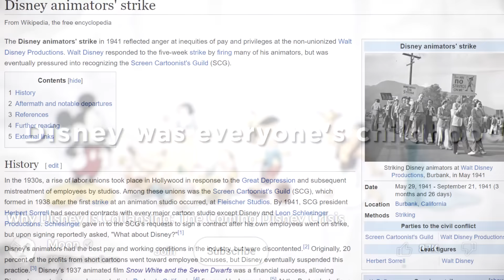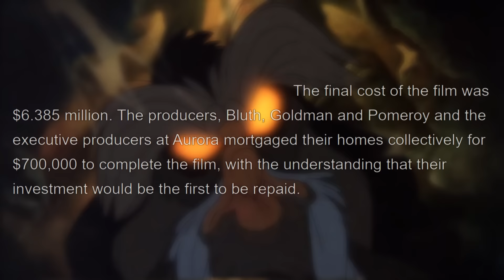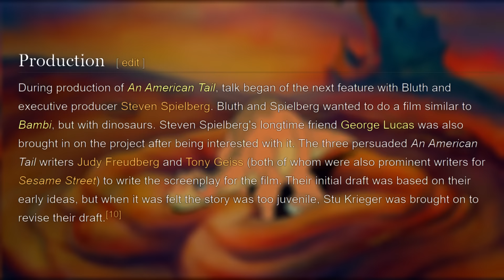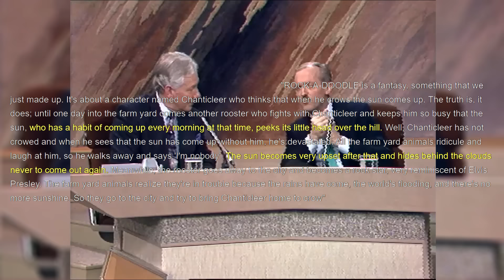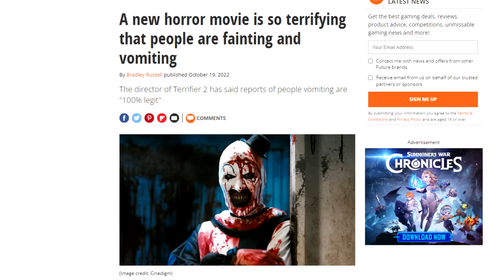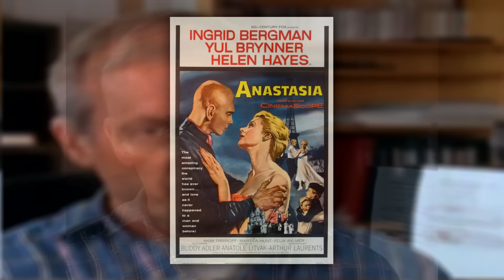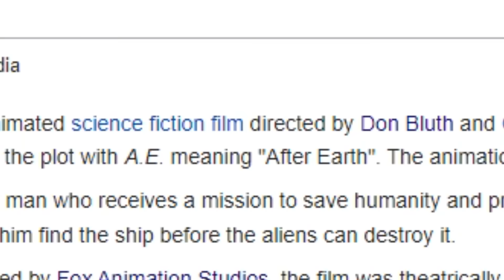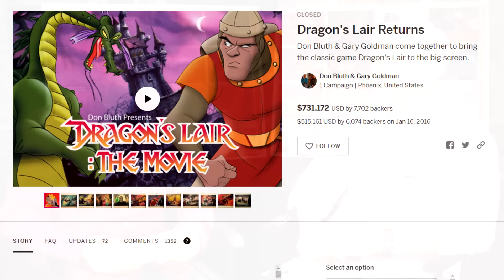EVERY Don Bluth Film Ranked and Reviewed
I’m Bluth da bu dee da bu die.

0:00 - Intro
2:14 - The Small One
4:54 - Banjo the Woodpile Cat
9:51 - The Secret of NIMH
15:25 - An American Tail
19:50 - The Land Before Time
25:51 - All Dogs Go To Heaven
31:13 - Rock-A-Doodle
37:34 - Thumbelina
42:28 - A Troll in Central Park
48:30 - The Pebble and the Penguin
56:48 - Anastasia
1:03:15 - Bartok the Magnificent
1:09:14 - Titan AE
1:19:49 - Ranking & Conclusion